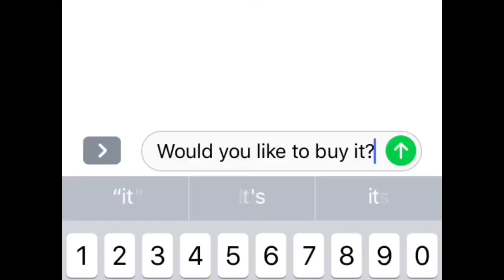Jacobs Ford and RV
Jacobs Ford
303 2nd Street
St. Paul, Nebraska 68873